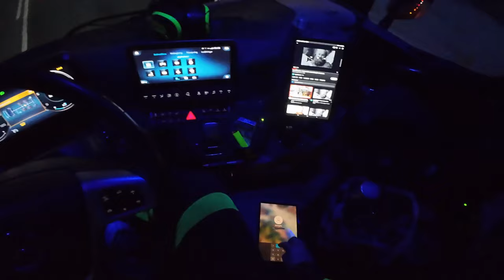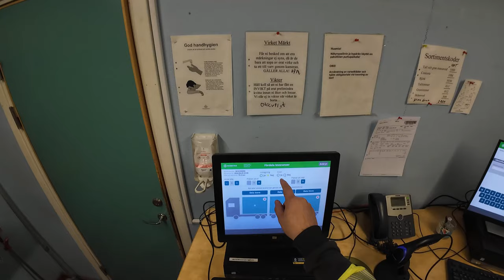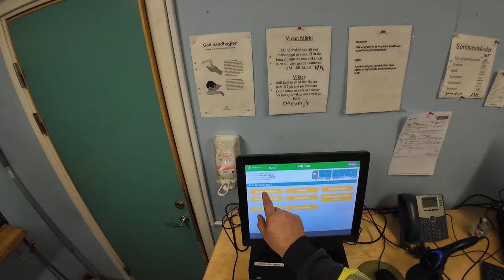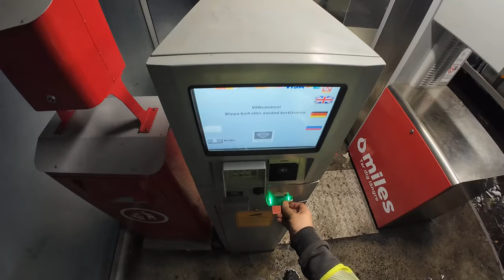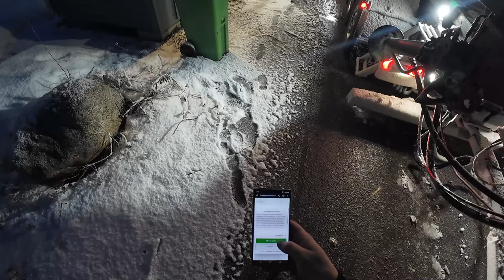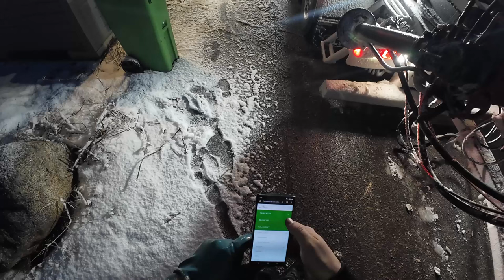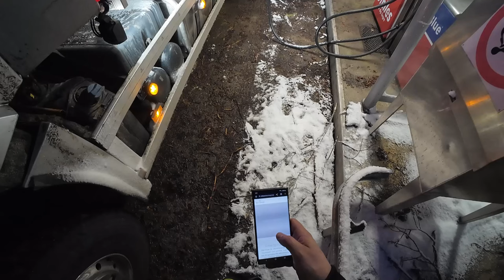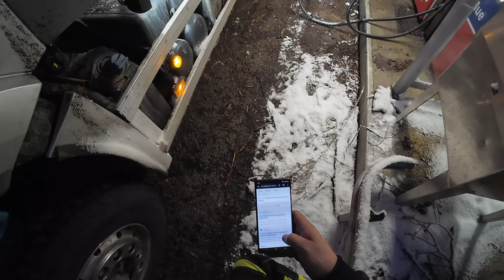JÄÄTIKKÄÄ, KUUSITUKKIA TERMINAALIIN JA PERUUTTELUA